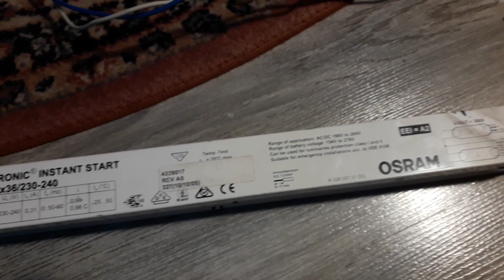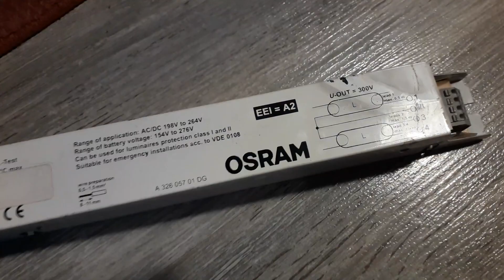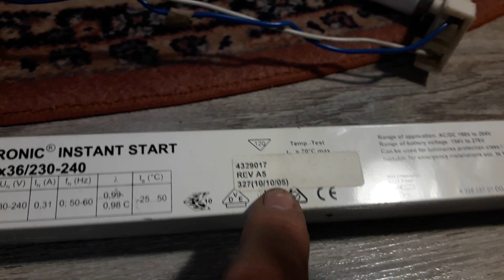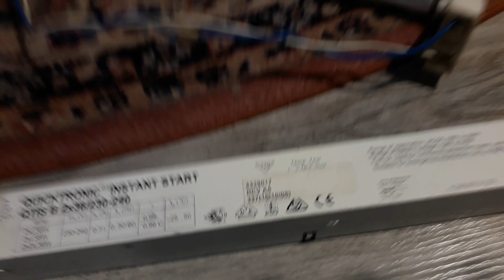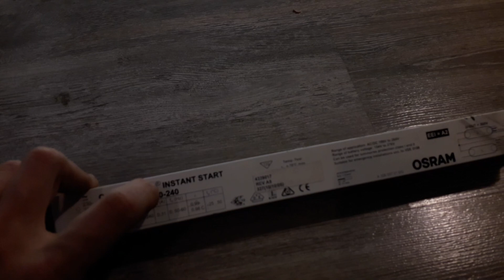Présentation+test / Ballast tube fluorescent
Aujourd'hui, dans cette vidéo présentation de plusieurs apparreillage pour tube fluorescent ;)

Oubli pas de liker et à tabonnner sa fait toujours plaisir :D